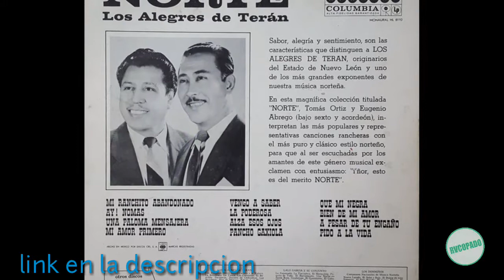Los Alegres de teran | Norte •Album•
•Norte  •1963
•Los Alegres de Teran
•CBS

1 Mi ranchito abandonado
2 Ay nomas
3 Una paloma mensajera
4 Mi amor primero
5 Vengo a saber
6 La poderosa
7 Alza esos ojos
8 Pancho gaxiola
9 Que mi negra
10 Bien de mi amor
11 A pesar de tu engaño
12 Pido a la vida